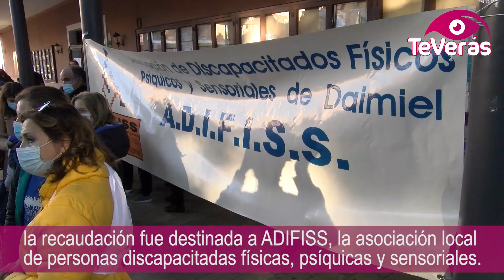La VI Carrera solidaria por la igualdad en familia es un éxito en Daimiel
Daimiel ha disfrutado de la VI edición de la Carrera solidaria por la igualdad en familia y contra la violencia de género, una iniciativa que ha reunido a cientos de vecinos de todas las edades en la Plaza de España.